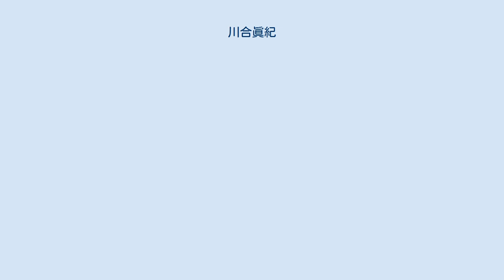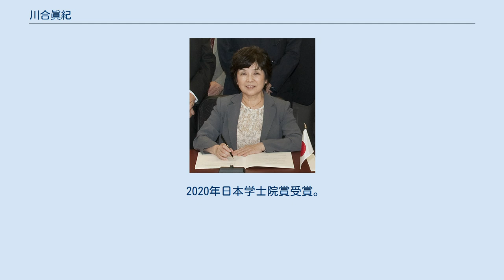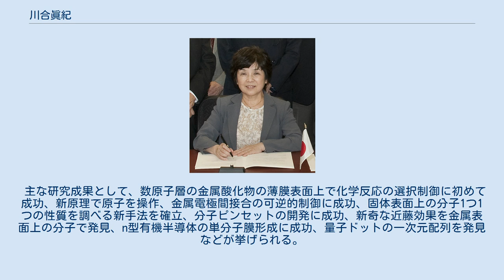川合眞紀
ロレアル-ユネスコ女性科学賞受賞者
川合 眞紀（かわい まき、女性、1952年1月21日 - ）は、日本の化学者。
自然科学研究機構分子科学研究所長、日本化学会会長、東京大学名誉教授。
理化学研究所名誉研究員。
金属表面における分子の振動励起とそれに伴う表面化学反応など、表面科学の広い領域を専門分野とする。
1970年3月、東京学芸大学附属高等学校卒業。
1971年4月、東京大学教養学部理科二類に入学。
1975年3月、東京大学理学部化学科卒業。
1977年3月、同大学大学院理学系研究科修士課程修了。
1980年3月、同研究科博士課程修了。
同年4月、理化学研究所の特別研究生となる。
1983年4月、通産省の大阪工業試験所の非常勤臨時職員となる。
 1985年5月、理化学研究所に研究員として採用され、触媒研究室に入った。
1988年5月、東京工業大学工業材料研究所客員教授に就任。
1996年、第16回猿橋賞を受賞。
2004年3月、東京大学大学院新領域創成科学研究科物質系専攻教授に就任。
 2010年4月から2015年3月まで理化学研究所の理事を務めた。
2014年10月1日から2017年9月30日まで日本学術会議の幹事を務めた。
 2016年4月、自然科学研究機構の分子科学研究所（愛知県岡崎市）の所長に就任した。
 2017年4月、東京大学名誉教授。
 2017年11月3日、「固体表面における触媒反応に関する研究」および「走査トンネル顕微鏡を用いた単分子化学反応の実現」の研究成果が評価され、紫綬褒章を受章。
 2018年5月23日、日本化学会会長に就任。
任期は2年間。
 2019年ロレアル－ユネスコ女性科学賞受賞。
 2020年日本学士院賞受賞。
 2021年国連「10人委員会」メンバーに選出。
 主な研究成果として、数原子層の金属酸化物の薄膜表面上で化学反応の選択制御に初めて成功、新原理で原子を操作、金属電極間接合の可逆的制御に成功、固体表面上の分子1つ1つの性質を調べる新手法を確立、分子ピンセットの開発に成功、新奇な近藤効果を金属表面上の分子で発見、n型有機半導体の単分子膜形成に成功、量子ドットの一次元配列を発見などが挙げられる。